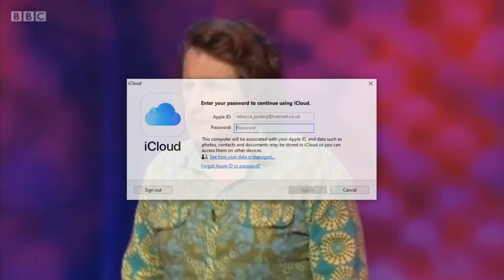Mock The Week: Milton Jones Scenes We'd Like To See (Part 3)